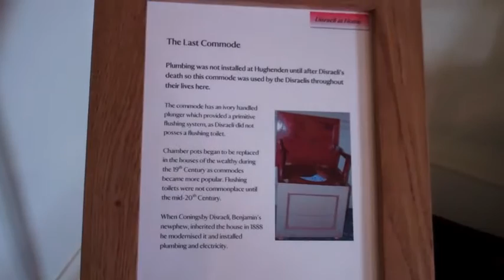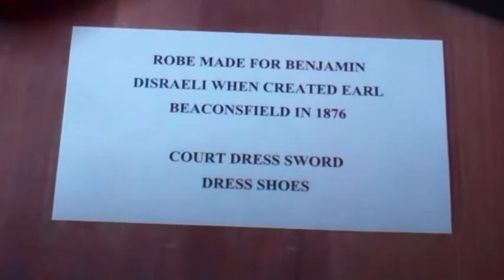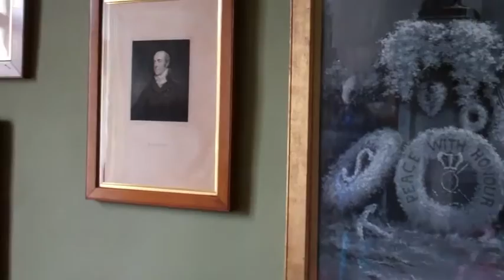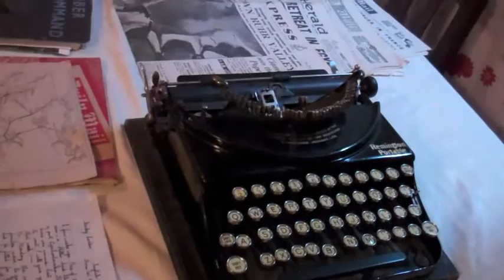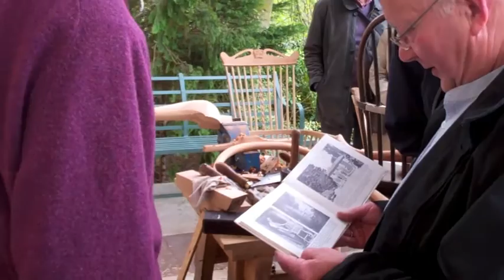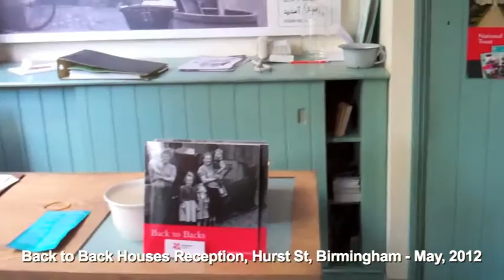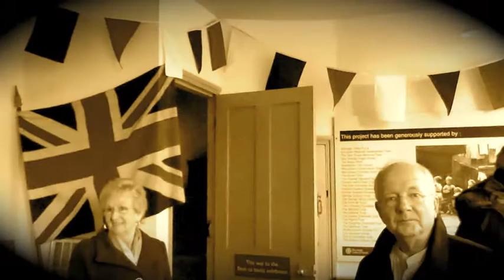HUGHENDEN MANOR (LATEST FULL VIDEO)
HOME OF BENJAMIN DISRAELI - NOW A NATIONAL TRUST PROPERTY.  VIDEOS & PHOTOS OF BOTH INTERIOR AND EXTERIOR OF MANOR.

DAYTRIP OF BACK TO BACKS TEAM IN BIRMINGHAM VISITING THIS BEAUTIFUL PROPERTY AND WEST WYCOMBE VILLAGE AND PARK.  WINDSOR CHAIR EXHIBITION AT THE PALLADIAN HOME OF DASHWOOD FAMILY, WEST WYCOMBE PARK